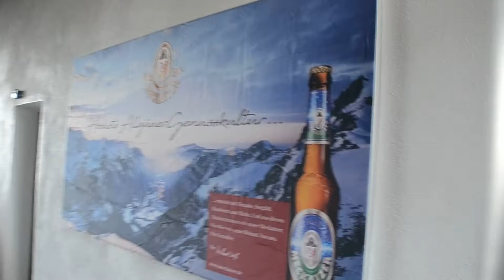Talfahrt Breitenbergbahn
656 Meter von der Bergstation nach Steinach